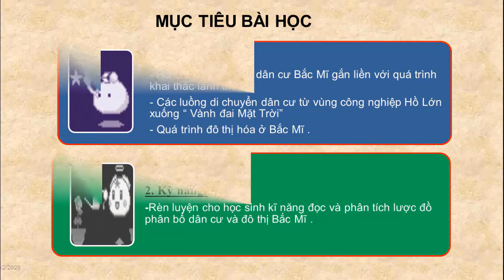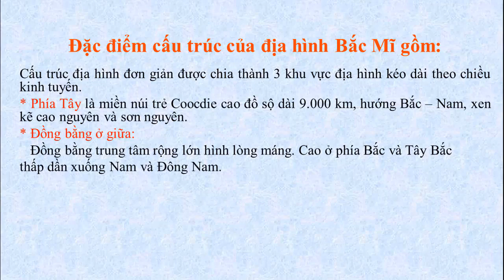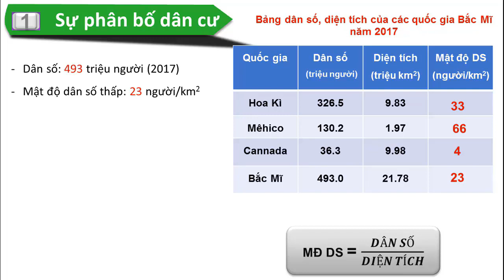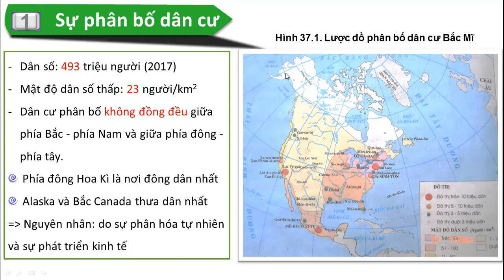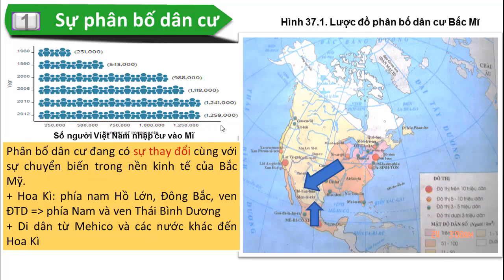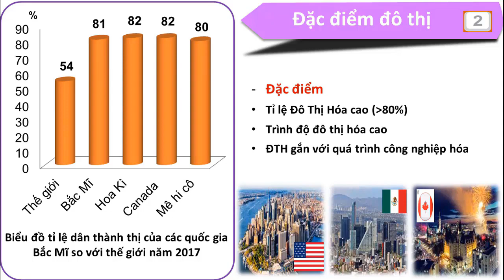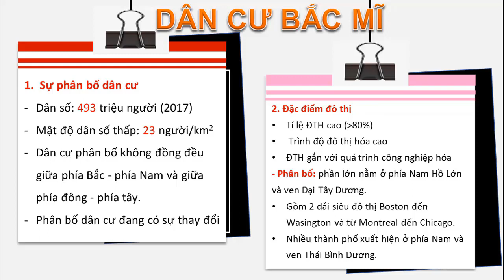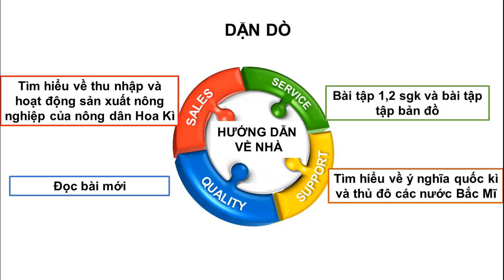ĐỊA LÍ 7 - BÀI 37: DÂN CƯ BẮC MĨ | DẠY HỌC TRỰC TUYẾN CẨM LỆ